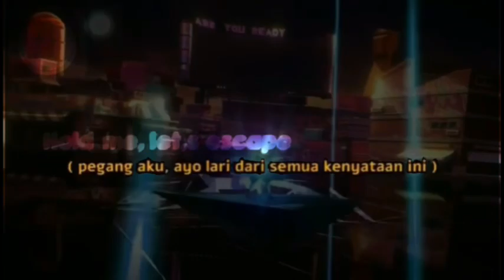SOLO RANK MELAWAN MITOS DARKSISTEM KAYAK GINI ?? YANG PENTING OBJEKTIF